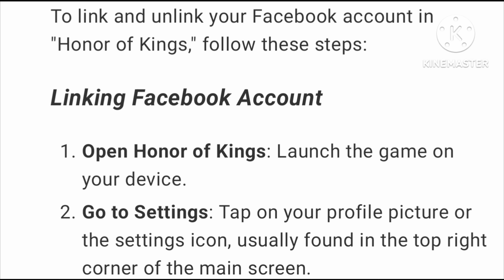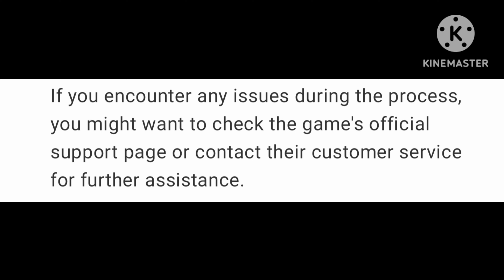How To Link and Unlink Facebook Account In Honor of Kings